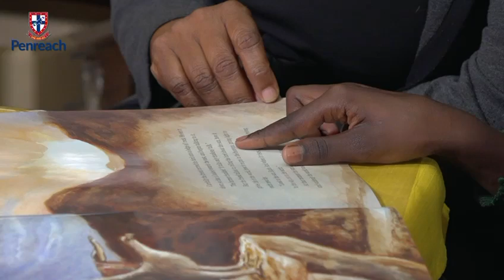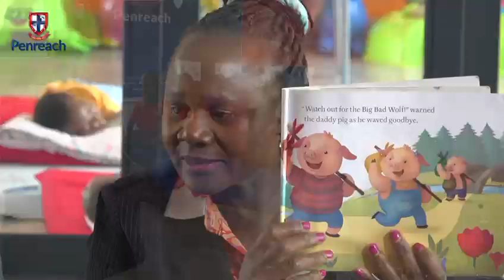Penreach Overview 2024